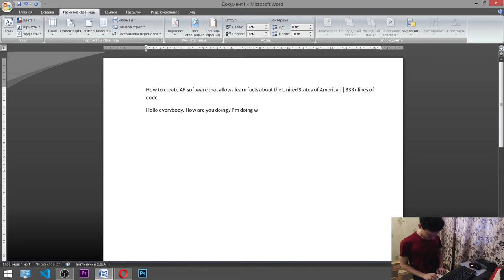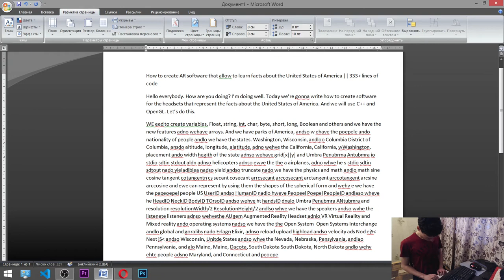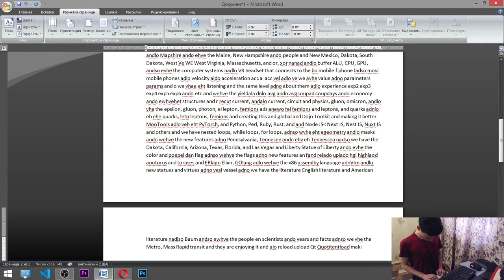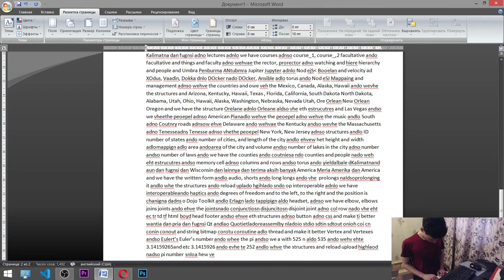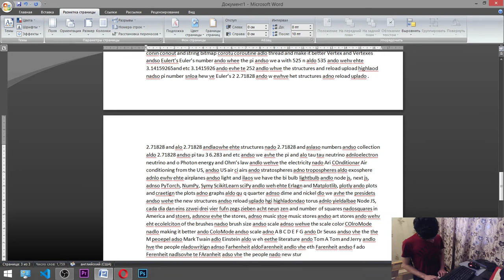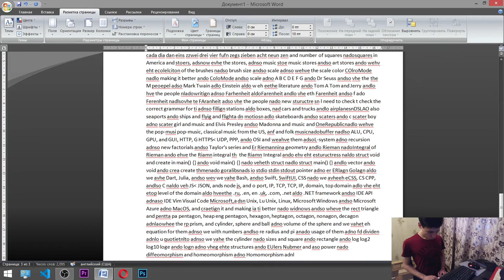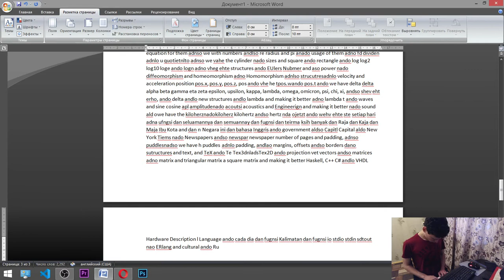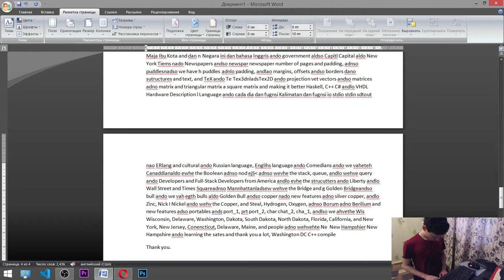How to create the AR software for learning facts about the USA || 400+ lines of code (2400+ words)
1 Code LIne = 6 Words